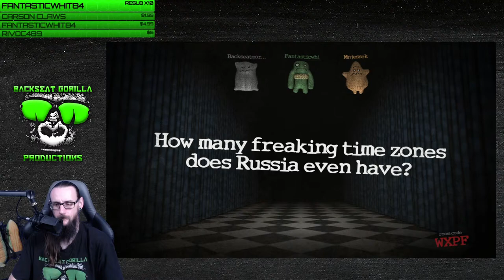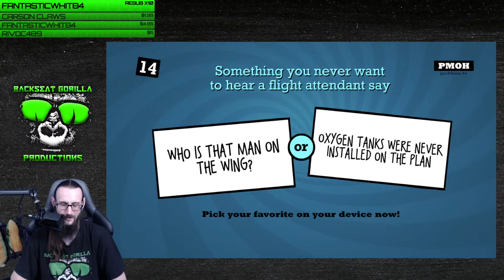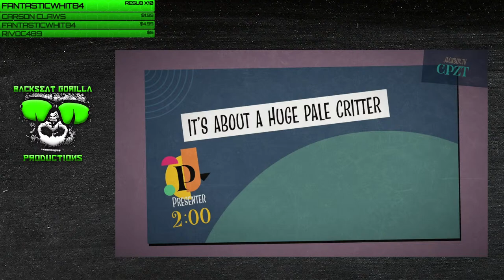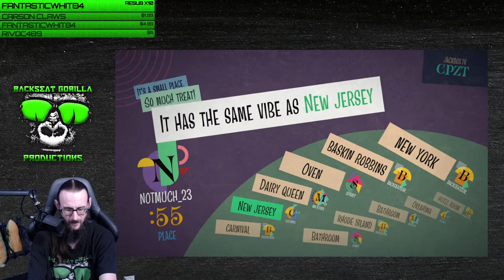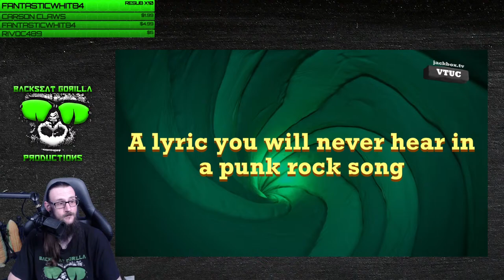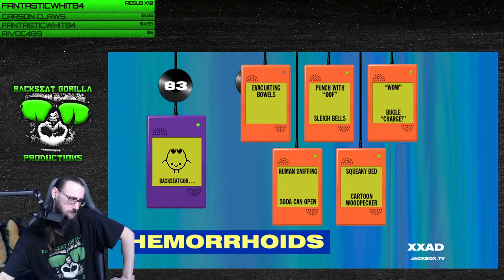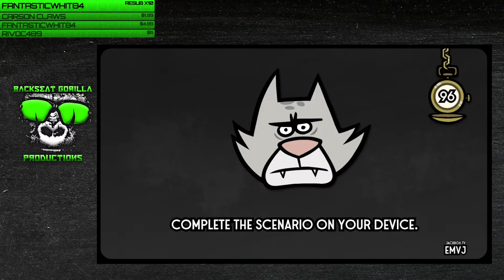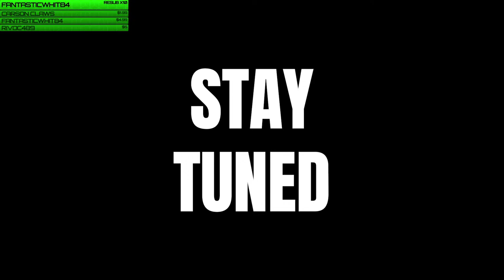This Is Jack's Box. There Are Game Inside. - Round 7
It's Jackbox Games Night! Members of the channel will be able to play along with BGP and other invited guests. Grab your coffee and popcorn. The HILARITY will ensue!

We do a lot behind the scenes to make games light hearted and fun for both players and viewers. Participants of JackBox games automatically agree to host’s games rules of: zero tolerance to any deemed offensive content, (ex. no political topics, racial slurs, bullying, etc.) Actions are subject to automatic removal from ANY future activities relating to the channel! NO QUESTIONS ASKED!